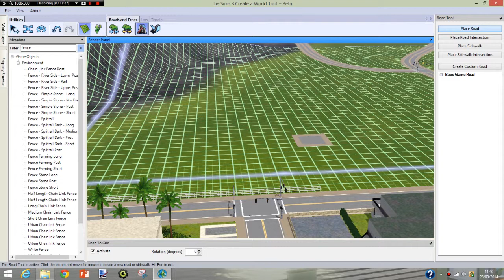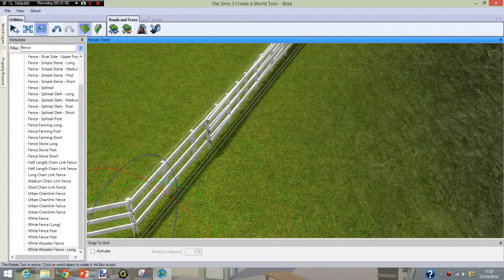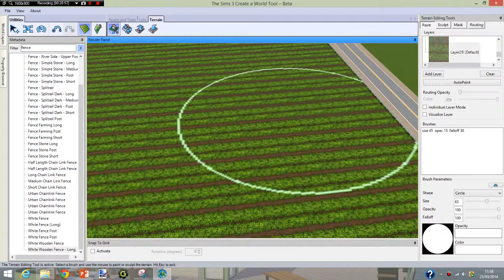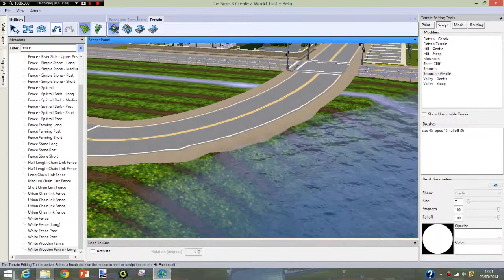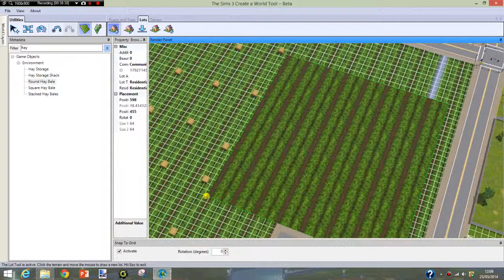The Making of Agagi Village(Create a World) - Part 58: CAW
Agagi Village: The Sims 3 custom world created by @SimtasticWorld using The Sims 3 base game, late night and generations expansion packs and Master Suite stuff pack.

This series will be a variety of different build videos as I build my new world Agagi Village. I plan to upload regularly until the world is finished. Please feel free to post feedback in the comments or if you think anything should be amended slightly or added.

Enjoy :D